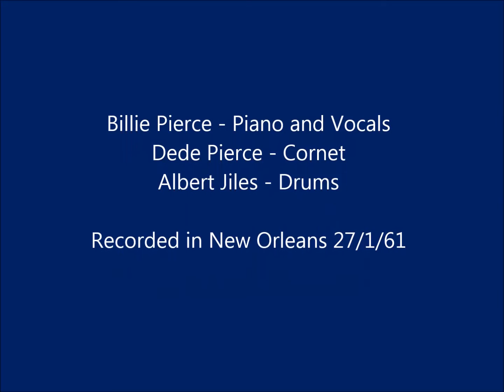CARELESS LOVE - Billie & DeDe Pierce (1961)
Classic Traditional Jazz Tune.
Billie Pierce - Piano and Vocals
Dede Pierce - Cornet
Albert Jiles - Drums

Recorded in New Orleans 27/1/61

IMMENSI ! I LOVE YOU BOTH !